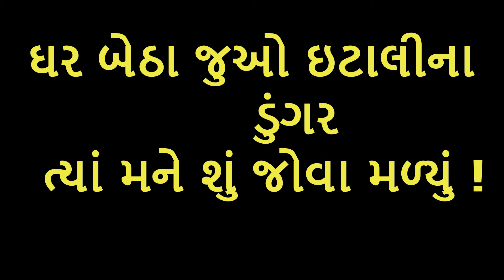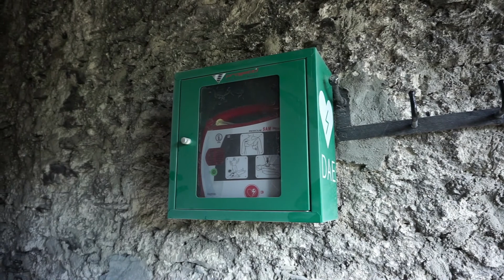હું ડુંગર માં ફરવા ગયો ત્યાં મને શું જોવા મળ્યું !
Namaste

Hi ,i'm Raju ! Namste to everyone. Join me and see how my life chanced, from a boy growing up in a small village in India to a man traveling in the world and discover the secrets of a shanti life style. you are invited to follow my journey and we can share ideas, life expiries ,good advices and enjoy the beauty of this world. All in my channel .